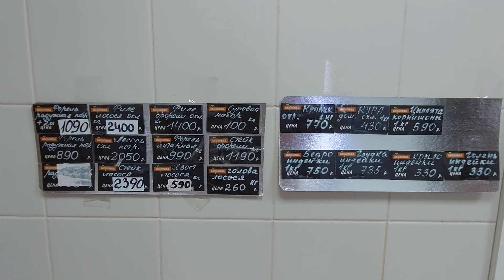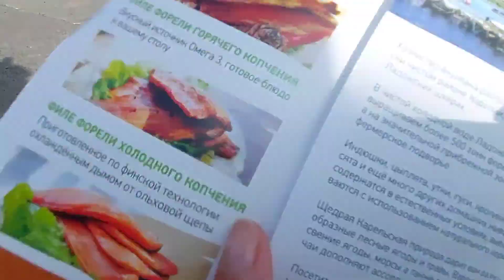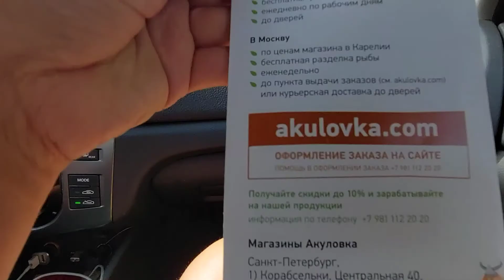КОПТИМ ПЕРВУЮ СВОЮ РЫБУ НА ОЗЕРЕ. МАГАЗИН АКУЛОВКА В КОРАБСЕЛЬКАХ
👌Всем привет 🤗, мои дорогие зрители и друзья!

Меня зовут Диана!
Живу в Санкт-Петербурге, на моем канале истории о моей жизни, мои рецепты, обзорчики, путешествия, прогулки по окрестностям.
Спасибо, что заглянули, надеюсь, что вам понравятся мои видео!

ВОЗМОЖНОСТЬ СДЕЛАТЬ МНЕ ПОДАРОК и ПОДДЕРДАТЬ  МОЙ КАНАЛ... 🤗😘
🌷 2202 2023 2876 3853  карта сбер